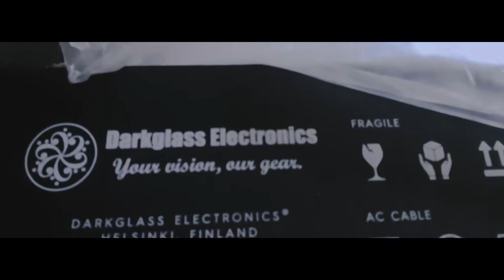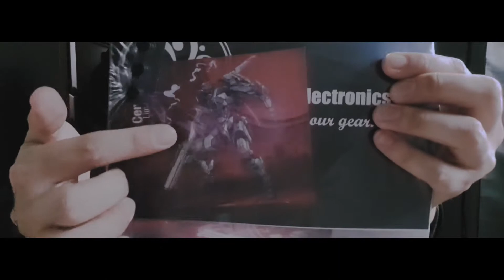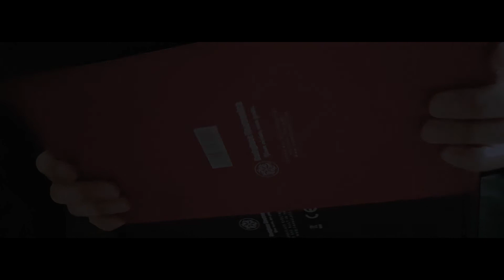[Unboxing] Darkglass Alpha Omega 900 : CENTURION [Limited Edition]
🎬Recording Date
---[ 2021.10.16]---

Hello..! Centurion !

광고 아닙니다 ㅎㅎ 내돈내산 제품입니다.
국*미디 네*버페이에서 조회되는 제품 구입했고요.
제 인생 첫 하이엔드급 장비라서 너무 설렙니다 ㅎㅎ
이 영상을 찍은 후에 대략 3개월 뒤쯤에 업로드 되는거 같은데
이제 좀 더 멋있는 톤과 연습 영상 / 커버 영상으로 뵙도록 하겠습니다!
It's not an advertisement. It's a product I bought with my money.
It's the first high-end device in my life, so I'm very excited
I think it will be uploaded in about 3 months after shooting this video.
See you with a cooler tone and practice video / cover video!

-JWT-

🔸BGM
- Prod.VibraGon - Umbrella